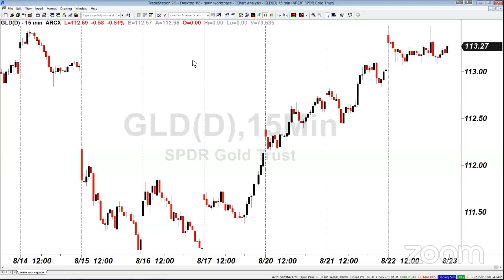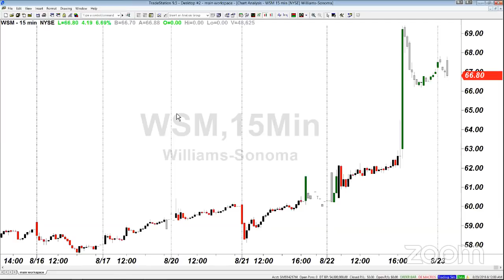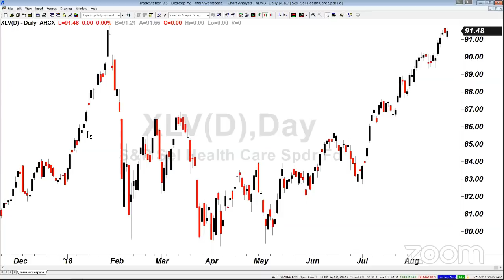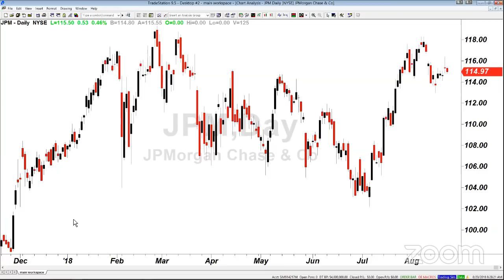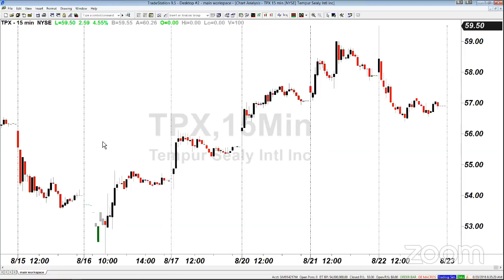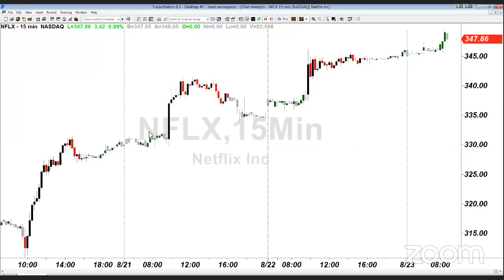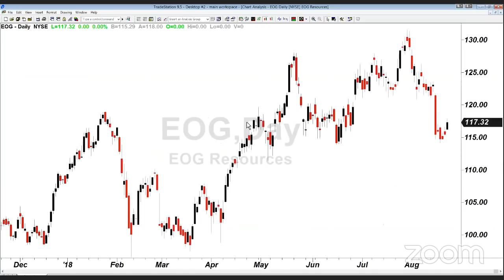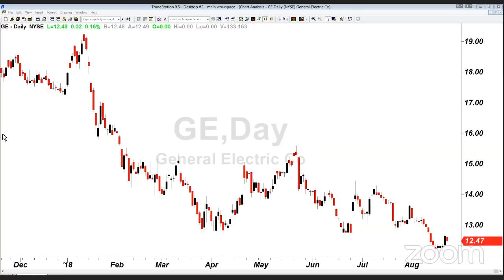PreMarket Prep for August 23: Strong BABA earnings; Marc Chaikin and Bill Baruch join the show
PreMarket Prep is a live trading talk show that airs weekdays from 8-9 am ET on YouTube as well as Check out our chat rooms to get your questions answered on the show!

- Earnings from BABA, WSM, LB, PLCE and more
- Follow through trading from Wednesday's session
- Which tech stocks to hold for the future

Featured Guests:

Marc Chaikin, Chaikin Analytics

Bill Baruch, Blue Line Futures

Be sure to check out Benzinga's real- time news platform with all the information you need to invest better today.